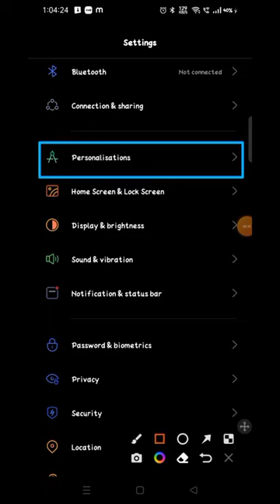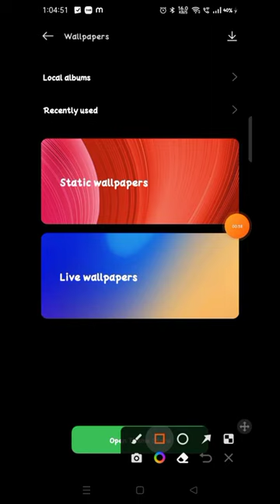Realme Narzo 50 live wallpaper setting Realme Narzo 50 me live wallpaper kaise lagaye